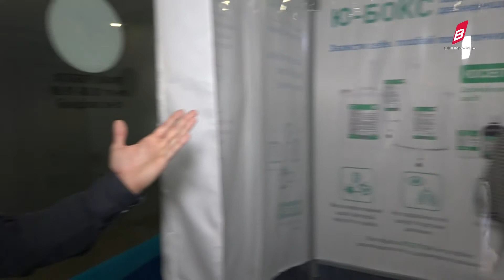Зимородок влаштував захід на підтримку онковидужуючих жінок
Косметологічні процедури, макіяж, стрижка, укладка і усе це приправлено затишною атмосферою та турботою.
«Дівич-вечір для красунь», саме таку назву отримала благодійна акція. Багато хто з учасниць не з чуток знає про рак і зіткнувся із цією недугою обличчям до обличчя.
В день святого Миколая учасники заходу отримали можливість відпочити, перевтілитись, відволіктись від думок про хворобу.